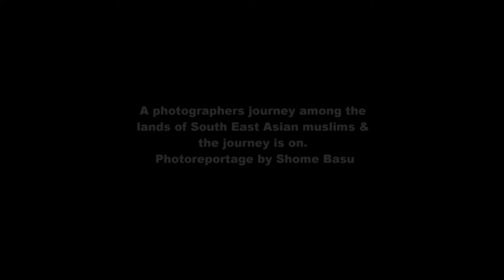Hijab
Hijab -- A Style.

The modern democratic world is quite secular to accept the dress codes
proposed by the religion, precisely the religious leaders proposing style specially
tailored for women. Obviously since the Muslims are in majority in the world
religions, the dress code for the Muslim women is mostly heard in the news. For
example France banning burkha or Kashmiri religious leaders proposing that
tourists (including non Muslims) should wear headgear in their brief tour to
Kashmir or in the past Mullah Md Omer, absconding Taliban leader proposed
women should wear Burkha because he believed men were animal and were
hunting for women flesh.
But my recent investigation among the Muslim worlds where I extensively
photographed and researched, I found things totally opposite to what we are
believed. It's the other way round. Instead of religious leaders and Governments
proposing dress code for women in the Sharia code of conduct, it's the women
who have taken up the hijab/burkha/chador/tudung/niquab. etc. are purely
for style statement. The reasons of Islamic law code is dangling in most Islamic
nations but the fact that women look beautiful and smart, has pushed the
headgear on the fashion ramp rather just as religious tool. Of course it also does
one smart job. Muslim women could be identifiable anywhere in the world
where they propose to wear such gears. It could be the part of the 'umma' for a
god Muslim. But the obvious reason remains, that it's a fashion statement in the
recent world where fanaticism has taken a big leap.
The most remarkable one I noticed recently on my trip to Lankawi in Malaysia.
After a long day I thought to buy some beer from the custom free zone of
Lanwawi and thought to have a swim and paragliding. Everything drained out
when I was a woman in black burkha (only eyes are visible, that too covered
with specks) with her husband who shaped like a sugar ball wearing a T-shirt
(round necked) and khaki shorts were looking options to have a paragliding. I
waited to see the moment that I imagined that the women in black wrap would
obviously change to have a paragliding. No! These Saudi women strapped her
over the burkha, assisted by a male guide to take the wind from the skies and
feel free. I still fail to understand the freeness of the way she proposed herself to
take the ride. How can you enjoy the breeze and free fall if tied in a wrap from
head to toe? But that's the way it is. I extensively photographed the drama until
I was politely told to move away by her husband. Later I saw similar shows but
the natural phenomenon of women in such gears and men can do what they
want is quite natural in the Saudi, even they don't give any relaxation when they
are thousands of miles away to the beaches of South East Asia, the law remains
paramount. At the end I asked another such couple who too belonged from the
Saudi Arabia (we were on nature walking trip in Rebec islands), the American

educated couple refuted to my ideas and snubbed me saying 'we like it, its our
style statement, given me an option I would even sleep wearing this dress...' I
couldn't argue and left it where she finished.
Another instance is about Rozy, a Malayan girl in her twenties, serves food very
fast, takes orders and an ardent worker of a seven star hotel clad in white chef
apron and black trousers. She too wore a headscarf. But one day when I was
shooting at the Mosques I found her white head and body gear similar to what
the Saudi women was wearing and she looked like a white onion as the pleats of
her dress were like scales of onion. She was offering Namaz (prayer) and does
it five times a day. Quizzing her the same obvious answer of style and likeness
came up. But at least she didn't confuse herself by wearing the same for work. I
think that wouldn't look stylish.
Through my photographs I have explored the idea and the nuances of such dress
and minds that propose to accept. Ten images of women looking comfortable in
Islamic religious dress who ardently feel their reason is not Sharia law but the
definitive style statement, which makes them, look good.